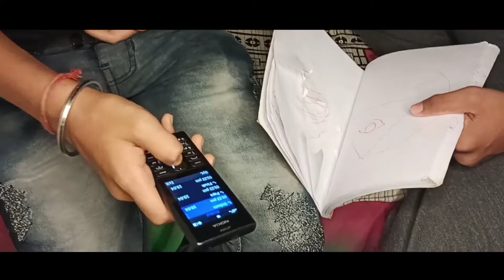The Unseen Ghost || Tushar Dutta Vlogs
sorry 20th April 2021 We could not upload this video because we have internet problam

Director - Tushar Dutta

Producer - Tushar Dutta

Videographer -

Swastik Dutta

& Deep Basak

Actors - Koustav Dutta

Protham Chakraborty

Tushar Dutta

Pinak Das

Jayati Dutta

 & Gayetri Dutta

Editor - Tushar Dutta